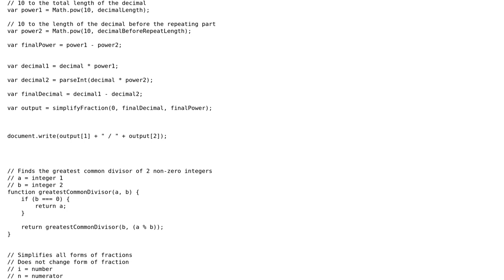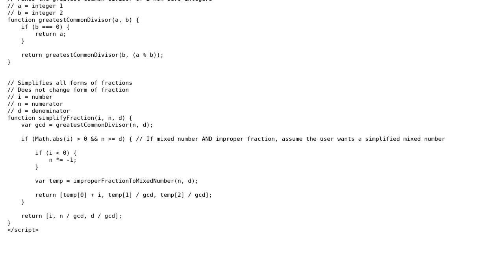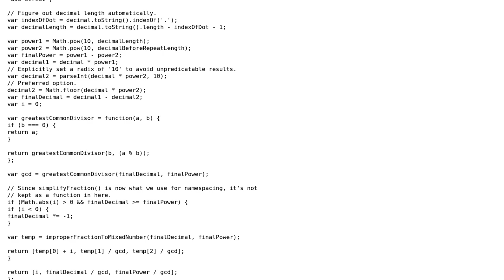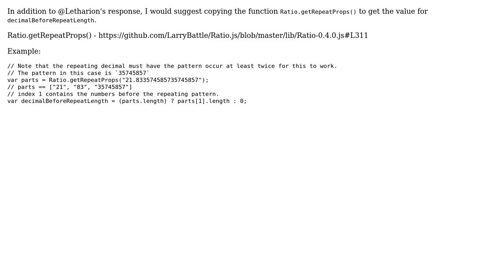Code Review: Convert Repeating Decimal to Fraction (2 Solutions!!)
Code Review: Convert Repeating Decimal to Fraction

With thanks & praise to God, and with thanks to the many people who have made this project possible! | Content (except music & images) licensed under CC BY-SA | Music | Images & others | With thanks to user user1822824 user Letharion user Larry Battle and the Stack Exchange Network Trademarks are property of their respective owners. You are responsible for your own actions.